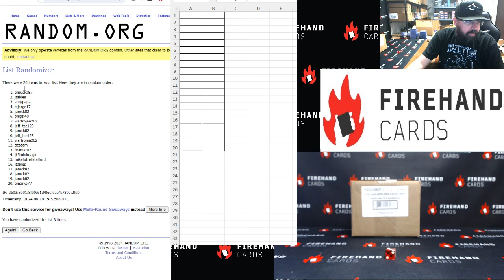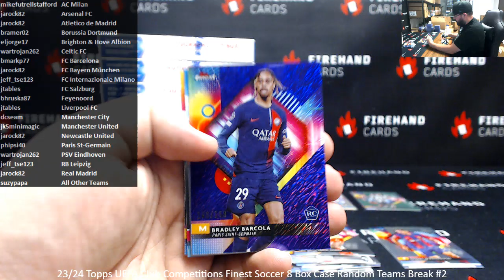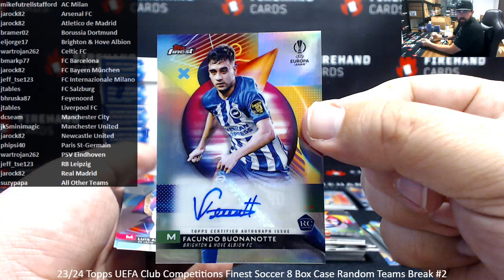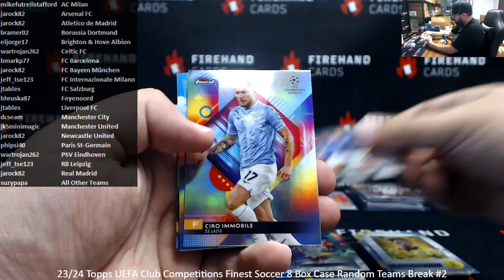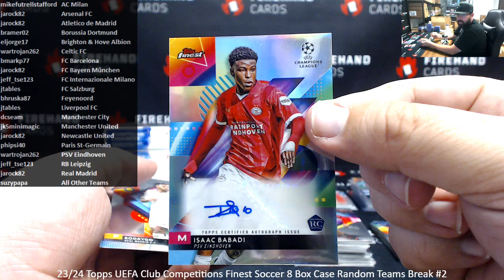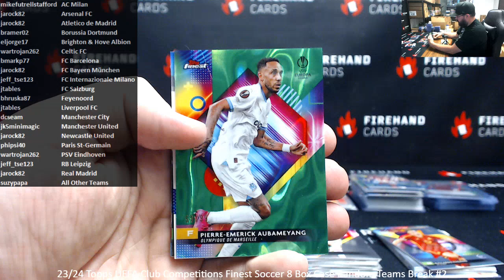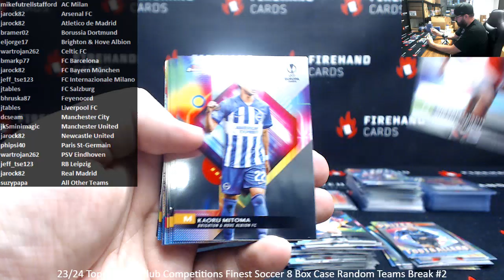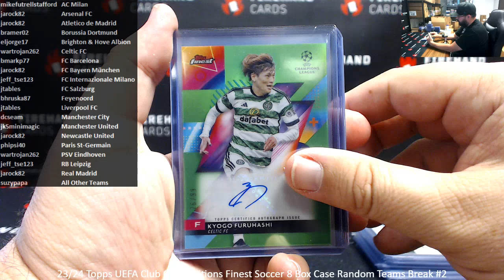8/10/2024 23/24 Topps UEFA Club Competitions Finest Soccer 8 Box Case Random Teams Break #2